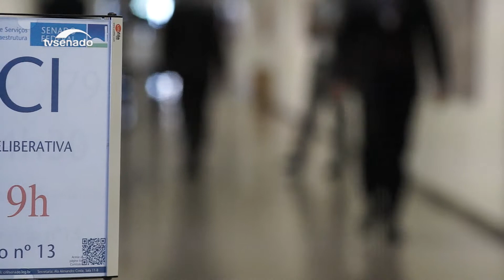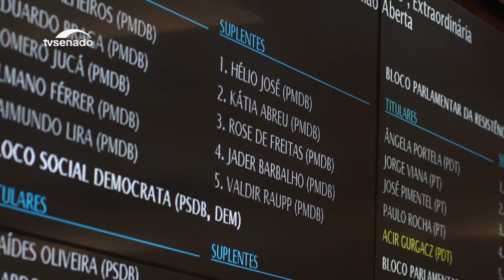Veja como é o trabalho da Comissão de Infraestrutura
Sua composição parlamentar é de 23 senadores titulares e de 23 suplentes. Tem como competência discutir e votar matérias pertinentes à área de infraestrutura.